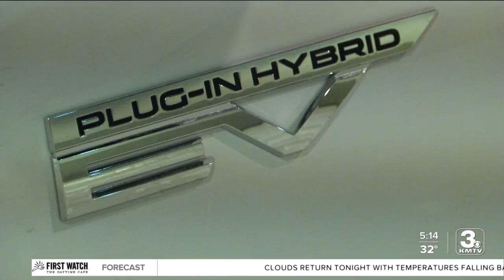Midlands International Auto Show at CHI Health Center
Hundreds of cars will be on display this weekend at the CHI Health Center. Event director Tam Webb says spectators are becoming more interested in all electric/ hybrid vehicles.